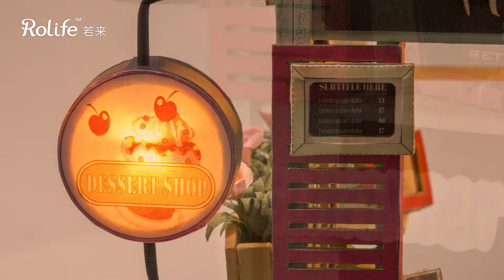Μοντελισμός RoomBox,Δωμάτιο σε ένα κουτί, Μινιατούρα,Παγωτατζίδικο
Τι είναι το roombox;

Είναι ένα μικρής κλίμακας δωμάτιο-εκθετήριο με ανοιχτή την εμπρόσθια ή άνω όψη του.

To kit περιλαμβάνει όλα οσα χρειάζεστε για αυτο το δημιουργικό χόμπι

Χρησιμοποιώντας ψαλίδι και κόλλα δημιουργείτε ενα εκπληκτικά λεπτομερές δωμάτιο

Κάθε Εσωτερικό στοιχείο συναρμολογείται απο χαρτί και ξύλο

Μπορείτε να εγκαταστήσετε ηλεκτρικό εξοπλισμό & μικροσκοπικούς λαμπτήρες με μπαταρία

  Αυτή είναι μια συναρπαστική δραστηριότητα για όλη την οικογένεια.

Κοπή, κόλληση, χρωματισμός, συναρμολόγηση, σύνδεση - όλοι μπορούν να βρουν
κάτι ανάλογα με τις προτιμήσεις και τις ικανότητές του.

Χρησιμοποιώντας το εγχειρίδιο οδηγιών μας,

όλοι μπορούν να το κατασκευάσουν το RoomBox